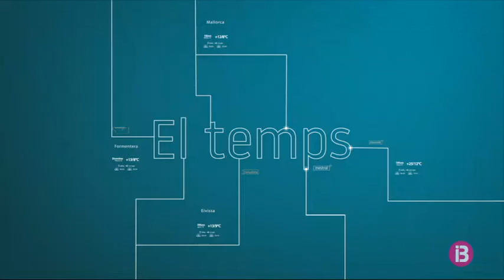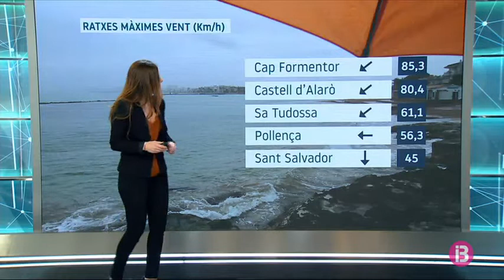El Temps Migdia 19-01-2020